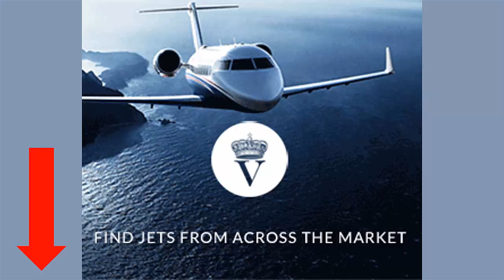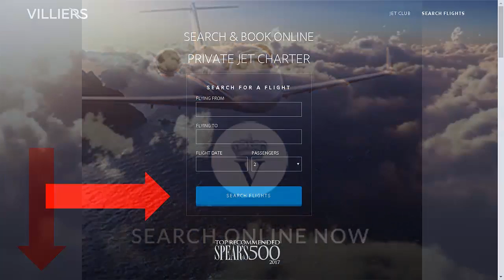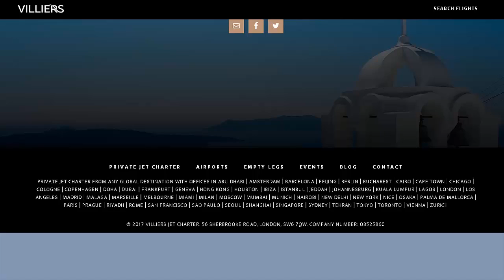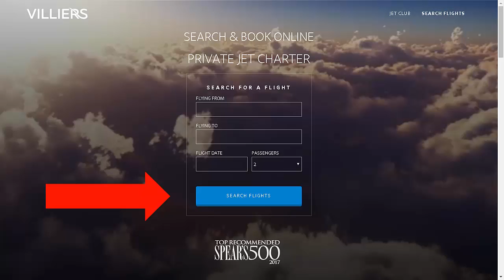Private Jet Charter | MLB Opening Night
GLOBAL ACCESS: Private Jet Charter Worldwide - Fast and Easy!!!
Search from the largest global network of private jets with over 7,000 available aircraft to serve you with the priceless access you deserve.

FAIR PRICING: Click the link below to receive the most competitive fixed price from the widest network of aircraft operators along with a transparent breakdown of your quote.

FLY ON YOUR SCHEDULE: Find the most competitive private jet charter price from our world wide network of aircraft operators. Fly at your own convenience and be in the air within 2 hours of receiving your quote.

SAVE TIME & MONEY: Villiers save you both time and money by sourcing pricing and availability from over 7,000 aircraft globally with one simple enquiry. Dedicated agents are on hand 24/7 to ensure a seamless service and the best possible value whilst you enjoy the benefits of a stress free journey in the comfort of your own private jet.

SAFETY INFO:
FAA

This video and the description contain affiliate link(s), which means that if you click on one of the service or product link(s), we will receive a small commission as part of an ongoing relationship with the brand.  The video is my own.

Villiers Private Jet Charter | Global Private Jet Charter

• Track Info:
Title: Cool
Artist: Tobu
Genre: Dance & Electronic
Mood: Bright
• Contact the artist:
• F.A.Q:
How to use music